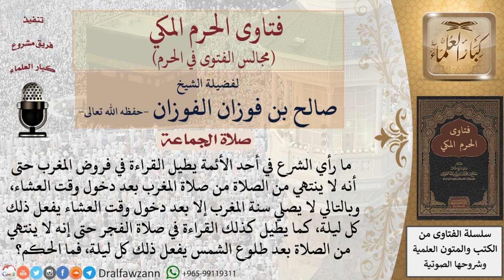هل يصلح لإمامة الناس من يطيل القراءة في صلاتي المغرب والفجر حتى دخول الوقت التالي؟ فتاوى الفوزان